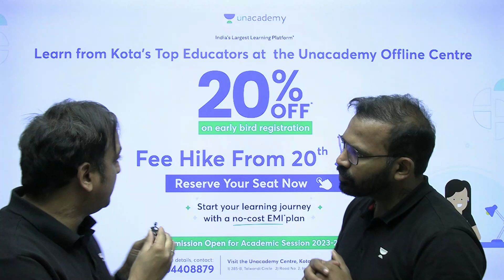3 Tips To Crack A Competitive Examination | Rohit Gupta Sir | Akash Verma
In this video, Rohit Gupta Sir and Akash Verma, are you going to talk about three major topics
#1 what do you need to do before coming to Kota?
#2 The process of Enquiry
#3 What IS Early Bird Registration

Fill out the Form if you have any type of admission query